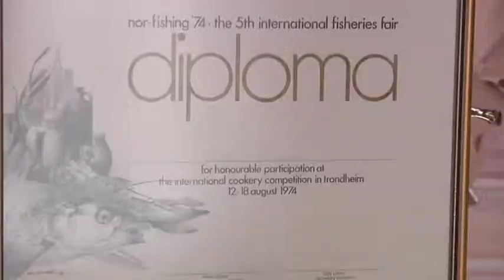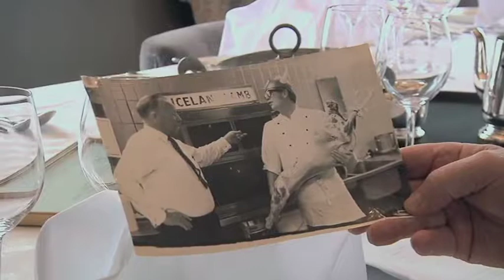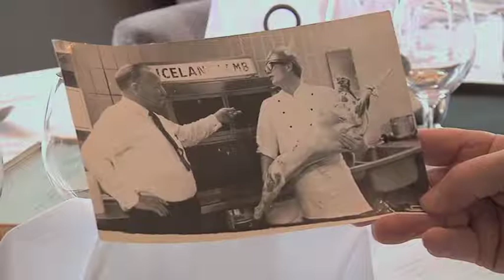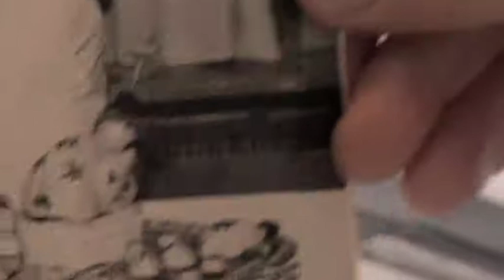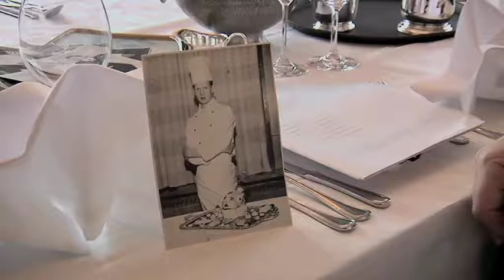Stefan Hjaltested / Viðtalsverkefni Klúbbs matreiðslumeistara & MMS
Númer viðtals 3.
Nafn viðmælanda: Stefán Hjaltested.
Nafn þess er viðtalið tekur: Jón Þór Pétursson
Kvikmyndataka & myndavinnsla: Þórunn Hafstað
Lengd: 60min 52 sek
Tekið upp þann 24. mars 2011 á veitingastaðnum Humarhúsið.
Miðstöð munnlegrar sögu